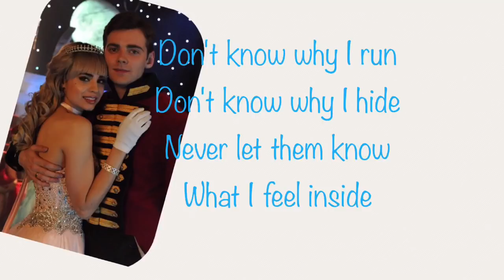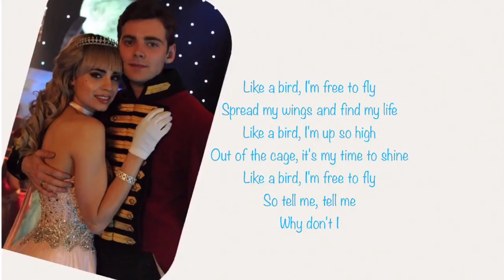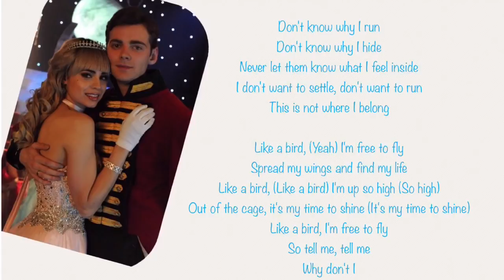Why Don't I ~ Sofia Carson & Thomas Law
It is not SOPHIA it's supposed to be SOFIA